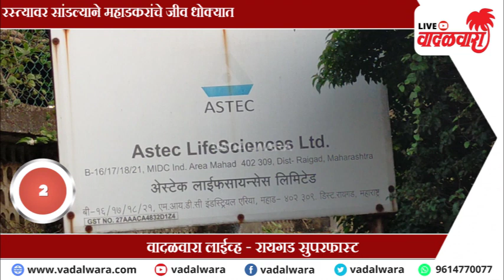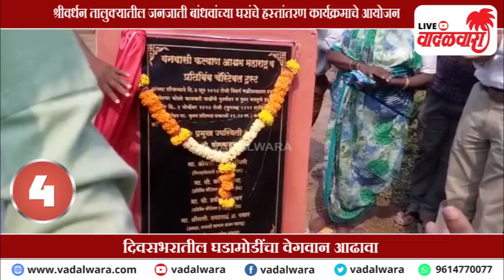Vadalwara Live | रायगड सुपरफास्ट न्युज बुलेटिन ।०२ नोव्हेंबर २०२०